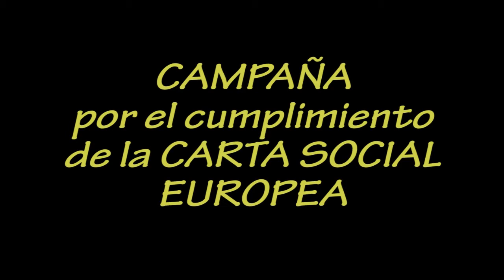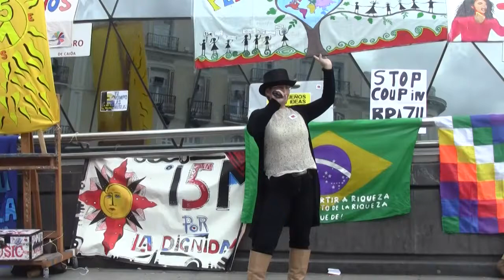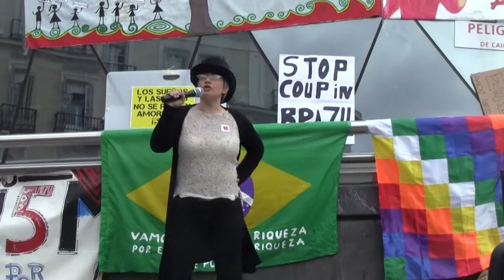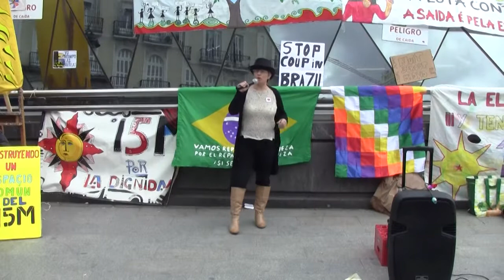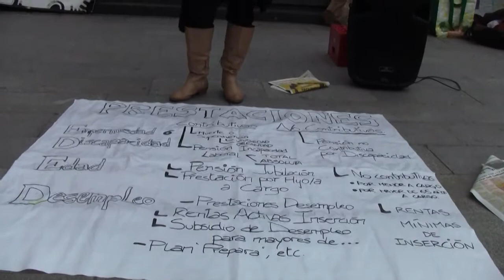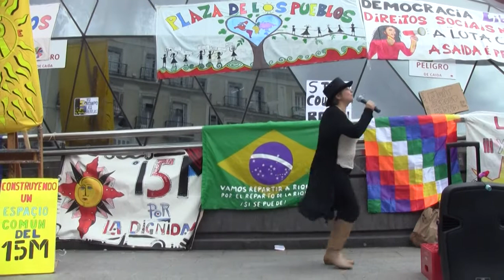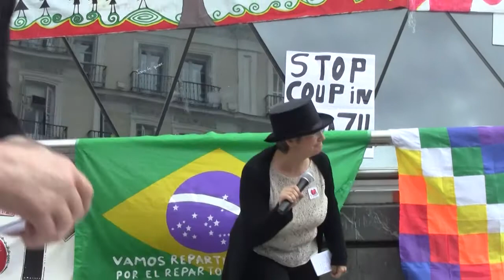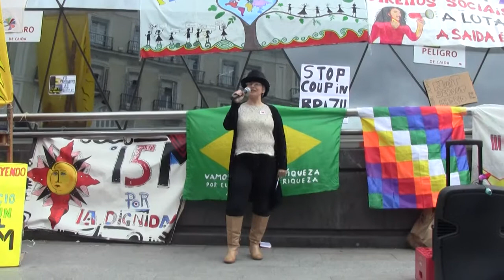Campaña por el cumplimiento de la Carta Social Europea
Intervenciones del 15 M de 2016.  ¿Qué es la Seguridad Social? ¿Qué es la Carta Social Europea? La CSE es una carta de derechos sociales que ha sido firmada dos veces por España.